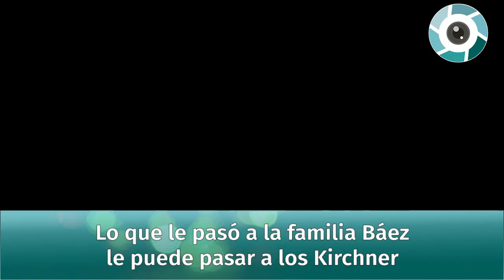Pablo Rossi: "Lo que le pasó a la familia Báez le puede pasar a los Kirchner"